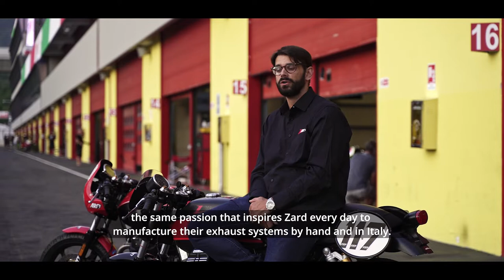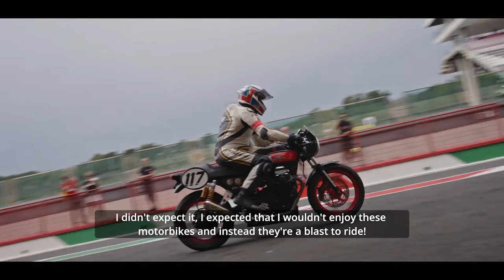Officine Italiane Zard & Marco Lucchinelli at Trofeo Moto Guzzi Fast Endurance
Ci sono voluti quasi trent'anni per riportare Marco Lucchinelli alle gare, ma l'occasione del suo ritorno non poteva essere più emozionante: sul Mugello Circuit, insieme all'amico Fausto Ricci, nel giorno del primo podio per il Team Zard di Milone e Varanese nel Trofeo Moto Guzzi Fast Endurance. Un weekend indimenticabile, un'emozione unica, una passione senza limiti: è tempo di rivivere insieme questi momenti.

It took almost thirty years to bring Marco Lucchinelli back to racing, but the timing of his return could not have been more exciting: on the Mugello Circuit, together with his friend Fausto Ricci, on the day of the first podium for the Team Zard of Milone and Varanese in the Trofeo Moto Guzzi Fast Endurance. An unforgettable weekend, a unique emotion, a limitless passion: it's time to relive these moments together.